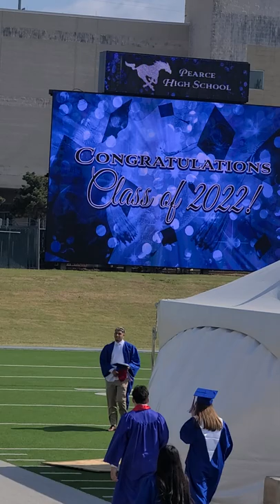RESUMEN! GRADUACIÓN🎓 DE MI SISTER💕 J.J. PEARCE🐎 HIGH SCHOOL, DALLAS TX